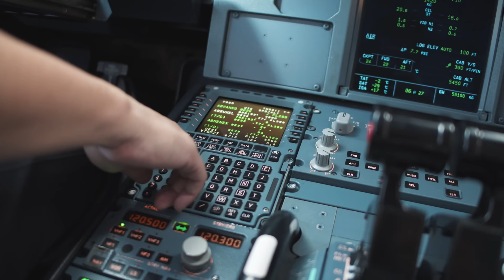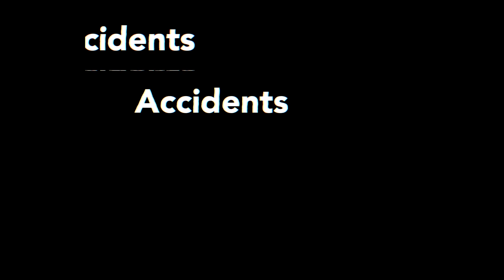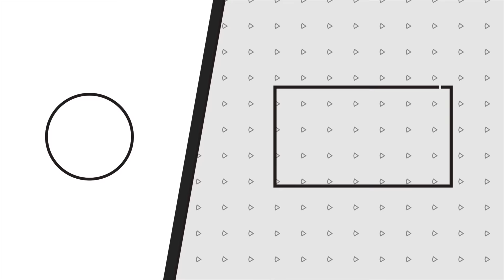Indigo Captain Slapped by Passenger !